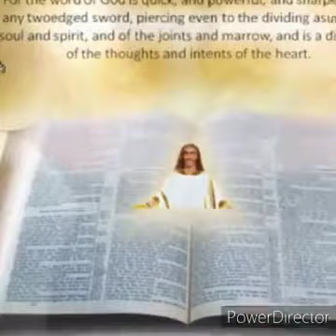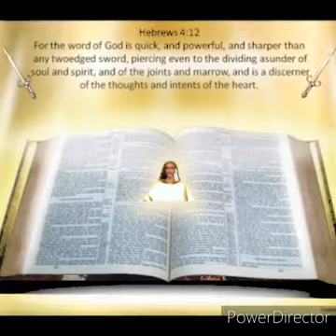Dc 702 - Dear God (Official Video)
Twitter.com/nextxtar
Facebook.com/nextxtar
Instagram.com/nextxtar